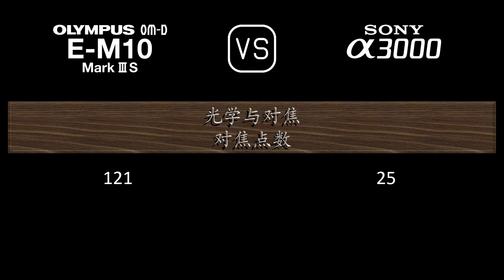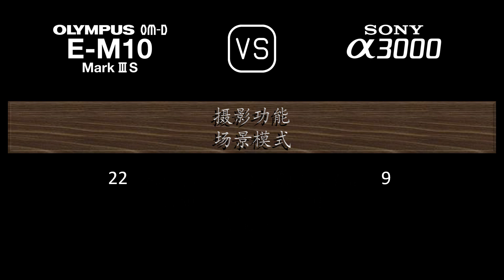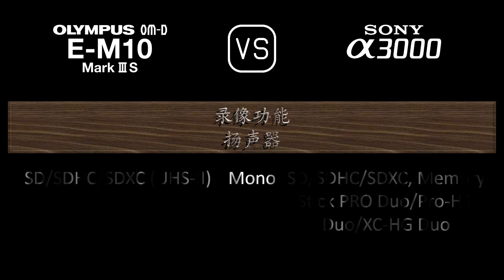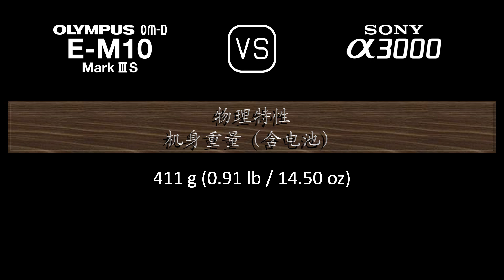Olympus OM-D E-M10 Mark III S 与 Sony A3000 的规格比较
本视频是 Olympus OM-D E-M10 Mark III S 与 Sony A3000 的功能概述和规格比较 (comparison of specifications)，希望对您有所启发。感谢您的支持。

00:24 推出
00:32 机身
00:41 传感器
01:05 图片
01:21 光学与对焦
01:50 屏幕
02:10 取景器
02:26 摄影功能
03:27 录像功能
03:43 贮存
03:47 连接性
04:16 物理特性
04:36 杂项